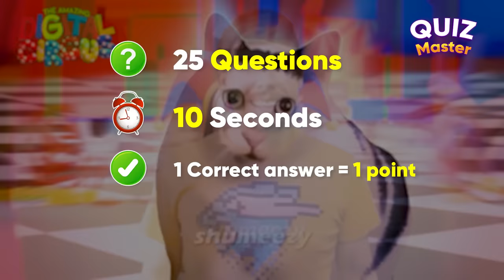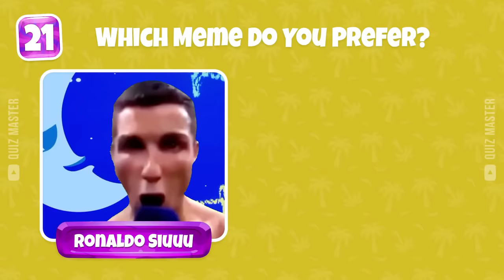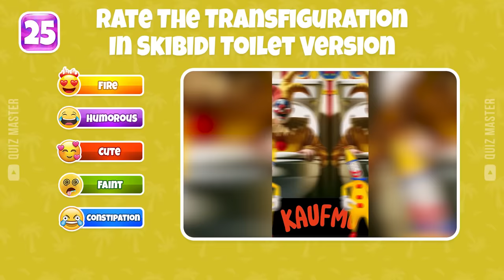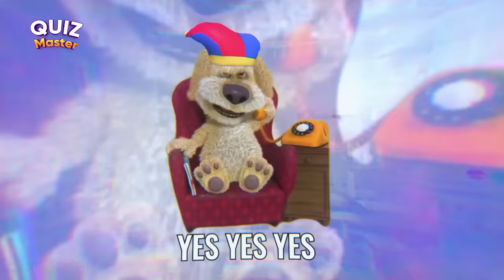🔊Guess The Meme SONG🎤 The Amazing Digital Circus, Chipi Chipi Chapa Chapa, Toothless Dance, MrBeast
Dive into our latest video where you listen to iconic meme songs and take a guess at who's singing them! Can you recognize the tunes of The Amazing Digital Circus, Chipi Chipi Chapa Chapa, Toothless Dance, and MrBeast? Join the fun, challenge yourself, and enjoy the musical journey with these unforgettable characters. 🎶🔍 Share your guesses in the comments below and let the meme song showdown begin! 🎉🎵